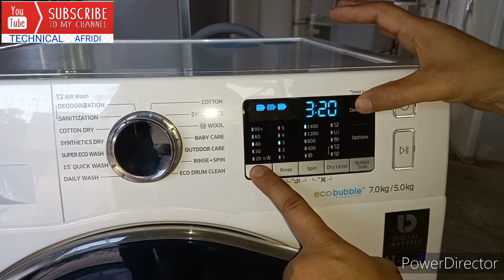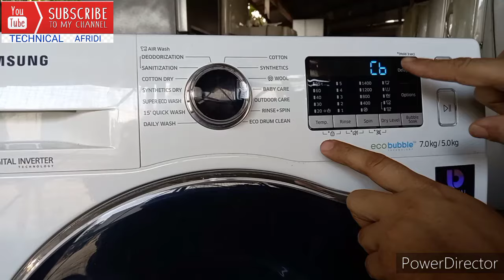How to reset samsung washing machine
TECHNICAL AFRIDI                                                HI ALL ABOUT  TECHNICAL AFRIDI I AM AMIN  ULLAH I'M FORM PAKISTAN AND I'M LIVING IN MALAYSIA AND I'M RELATED WITH ELECTRIC AND ELECTRONICS SINCE 2000 I'M PRUD MYSELF WHEN I HELPE AUTHOR PEOPLE THIS IS MY FACEBOOK  ID AMIN Afridi 1238 ///  INSTAGRAM  ID AMINAFRIDI84  ANYONE CAN ASK ME ABOUT ALL THOSE BRANDS TOSHIBA ELECTRONICS SAMSUNG ELECTRONICS PANASONIC ELECTRONICS PHILIPS ELECTRONICS                     LG ELECTRONICS __/___                 HITACHI ELECTRONICS                I WILL TRY TO HELP YOU  SINGER WASHING MACHINE 10KG MODL NO WT5510A